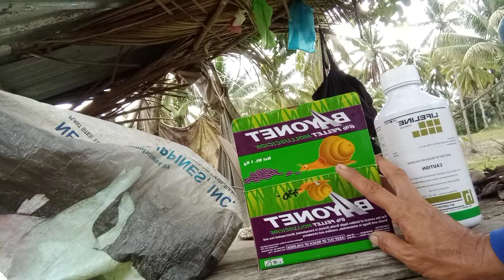ACTUAL SPRAYING FOR SNAILS AND WEEDS CONTROL : BAYONET + LIFELINE : TRIAL 1